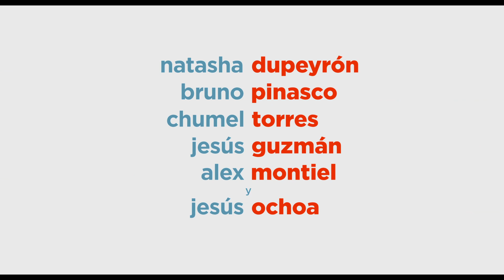LA VIDA SECRETA DE TUS MASCOTAS 2 | Tráiler Oficial (Universal Pictures) [HD]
En cines 4 de julio

Género: Comedia
Elenco de doblaje:  Eugenio Derbez, Andrés López, Ana María Simón, Martin Campilongo, Bruno Pinasco, Monica Huarte.
Director: Chris Renaud
Co-Director: Jonathan Del Val
Escritor: Brian Lynch
Productores: Chris Meledandri, Janet Healy

La Vida Secreta de Tus Mascotas 2 será la secuela del éxito taquillero de verano 2016, habla de la vida que llevan nuestras mascotas cuando nos vamos al trabajo o la escuela. El fundador y CEO de Illumination, Chris Meledandri  y Janet Healy, quien ha colaborado con él durante varios años, producirán la secuela de la comedia que tuvo la mejor apertura de la historia para una película original, animada o de otro tipo.

La Vida Secreta de Tus Mascotas presenciará el regreso del escritor Brian Lynch (Minions) y será dirigida, una vez más por Chris Renaud (La saga de Mi Villano Favorito, El Lorax de Dr. Seuss).